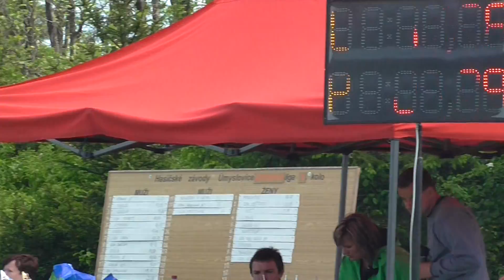SDH Libuň ženy - Ümyslovice (JIzerská liga) 2014